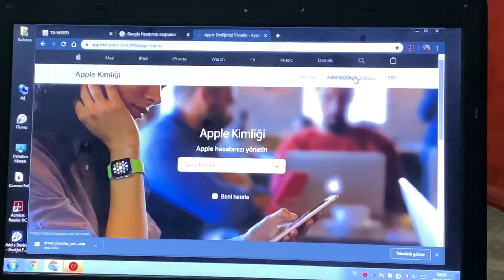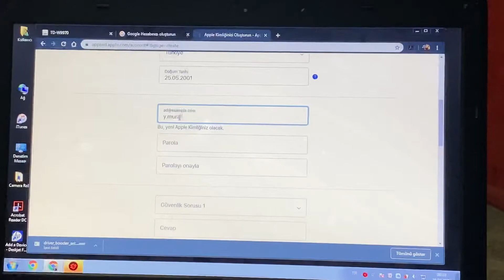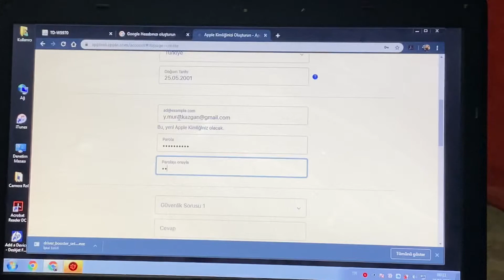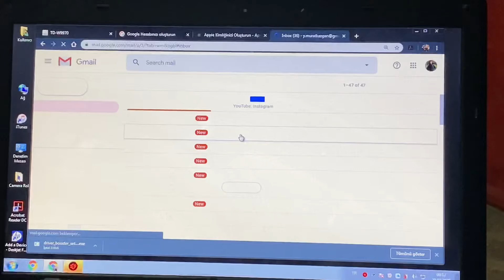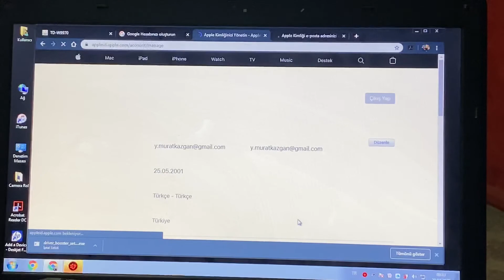Apple kimlik nasıl alınır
İphone cihazınaza iCloud hesabı nasıl alınır